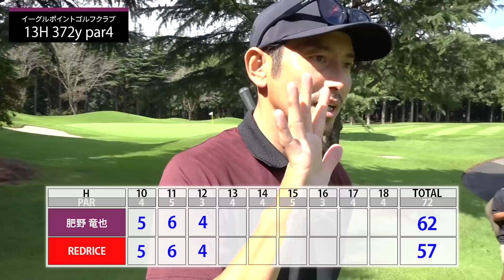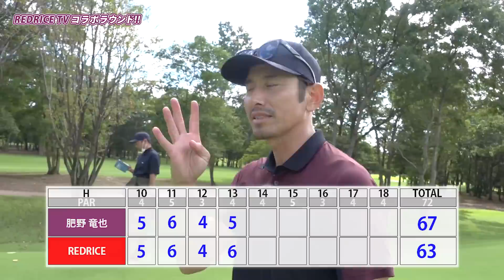【REDRICE TV×14TUBE #2】リードしていくREDRICEさん、しがみつく肥野！逆転することができるのか！？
湘南乃風『REDRICE』さんをゲストに迎えて、14TUBEのMC肥野竜也と18Hストロークガチ対決！！
前半ボロボロの肥野、後半巻き返せるのか！？
乞うご期待！

前半1H~9Hの動画は【REDRICE TV】チャンネルにてご覧ください！
【REDRICE TV】公式チャンネル

撮影協力
イーグルポイントゴルフクラブ 様